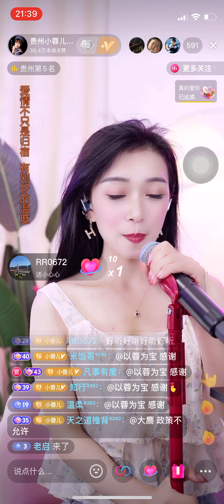贵州小蓉儿 《与你走过的路叫幸福》直播 7.6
*蓉儿开设了新的频道，与大家分享蓉儿在大排档点歌、街头路演的生活，欢迎朋友们关注
*蓉儿会用心唱好每一首歌，用心对待每一个人！